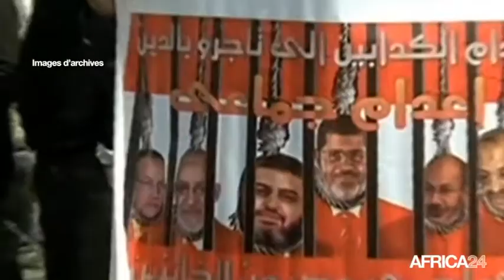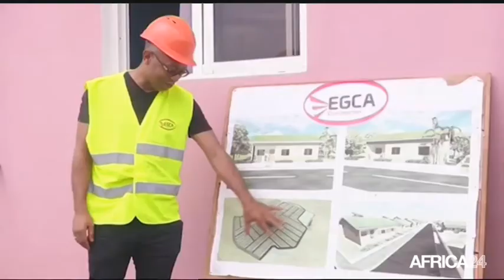Le Journal du samedi 16 mai - 19h GMT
TCHAD, L'engagement pour la paix et la sécurité. RÉPUBLIQUE DU CONGO, L'opposition contre un troisième mandat. GABON, Favoriser l'accès aux logements. TCHAD, L'engagement pour la paix et la sécurité.